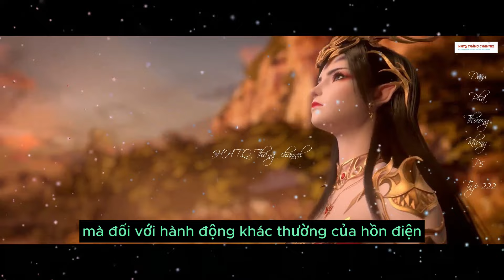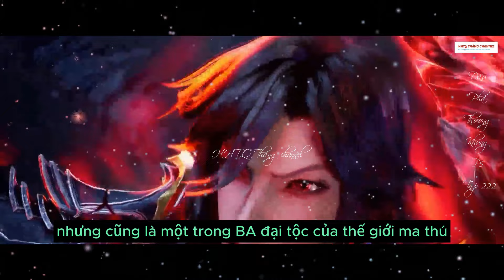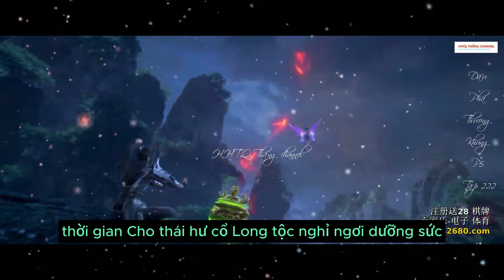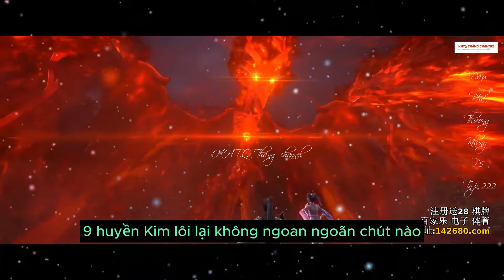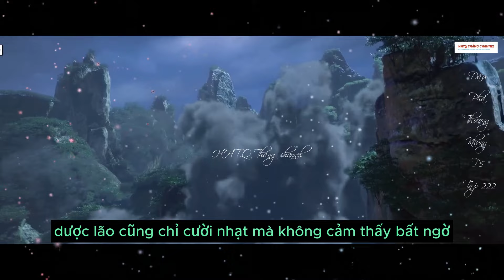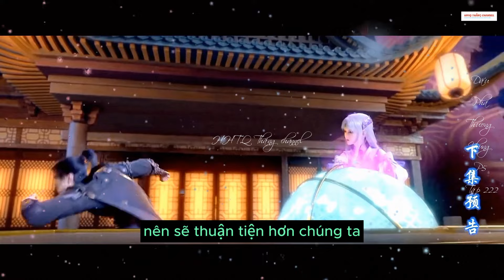Đấu Phá Thương Khung Phần 5 Tập 222 Vietsub Thuyết Minh 1080P | 斗破苍穹年番 第222集 | HHTQ Thắng channel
* ỦNG HỘ AD:
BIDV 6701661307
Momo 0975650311